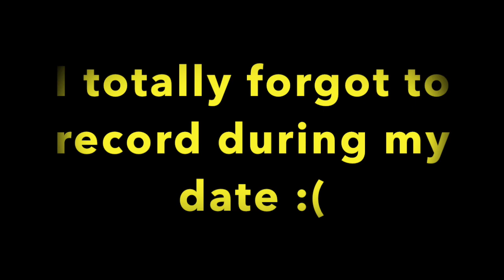SELF CARE, MOTHER'S DAY & GRADUATION! || VLOG 5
HI BABES! I know I have totally been slacking on the blogs BUT I AM BACK! I hope you all enjoy the craziness of the vlog and let me know what more you would like to see!